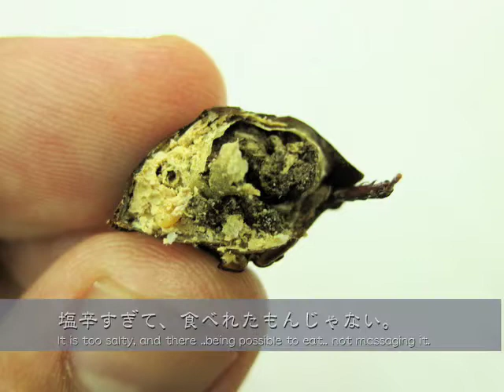I went to the association of cicada. クマゼミの会に行ったよ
I went to the association of cicada.
The lecturer is an insect cooking adviser,Mr.Uchiyama Shouichi.
Various insects were sampled in the beginning.
Dry cockroach of Chinese medicine (salt boil).
It is too salty, and there ..being possible to eat.. not massaging it.
Are a dry vespid (salt boil) and this Chinese medicines?
There is no taste.
Dry Silkworm. It is seen the fishing food, and doesn't think that it eats by me.
Dry adult Silkworm（salt boil）.
Chrysalis and imagos of silkworm, are the ingredient of South Korea.
It tastes like a dry prawn. It is delicious.
Chrysalis of for food in China (boil and freezing).
The soy sauce is sprinkled. Taste that looks like crab miso.
Ant larva (freezing) in Thailand. It sells it in Tokyo.
Ant and compote of blueberry. The berry is delicious.
It goes to capture the main ingredient large  cicadas.
Sampling first of all.
Ingredient preparation for cooking together. Silkworm chrysalis.
Vespine larva (freezing).
The cicada larva who shows up at night is captured.
Parent and child [yakisoba], vespid, and with silkworm.